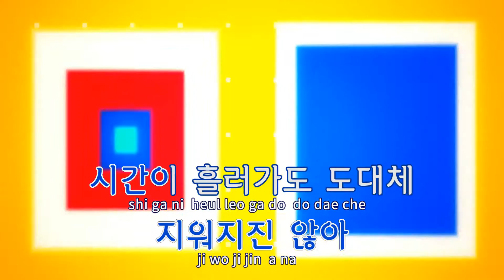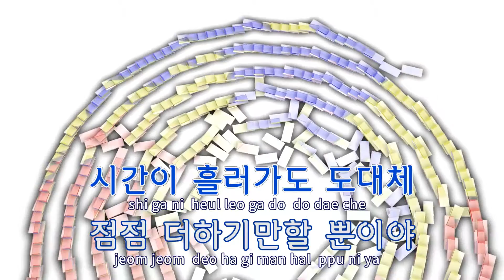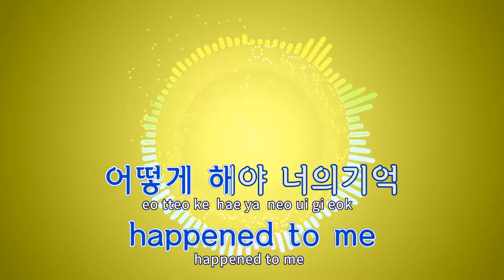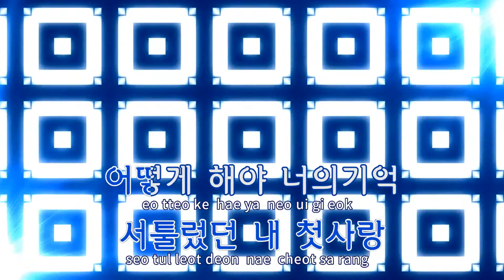[TJ노래방] Delete - 문차일드 / TJ Karaoke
Delete  --  문차일드